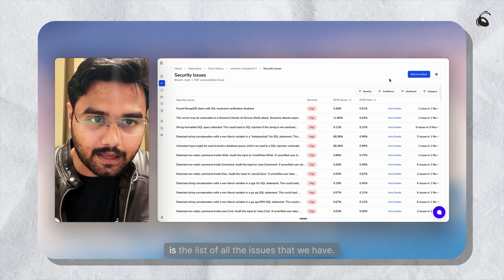EPSS - Fix What’s Likely to Be Exploited First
EPSS (Exploit Prediction Scoring System) is not part of CodeAnt Code Health Platform, bringing real-world exploit prediction directly into your SAST and SCA scans.

Now developers can
🔹 See which vulnerabilities are more exploitable
🔹 View exploit probability and 30-day trends for every issue
🔹 Fix faster with inline AI remediation

It’s another step in our mission to make the Code Health Platform the single place where code quality, security, and developer velocity stay in sync.